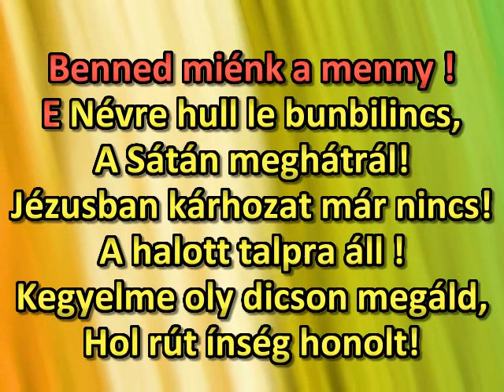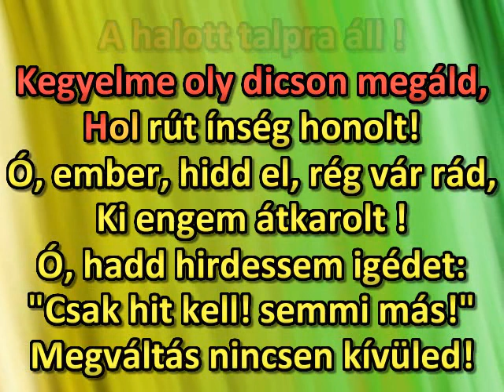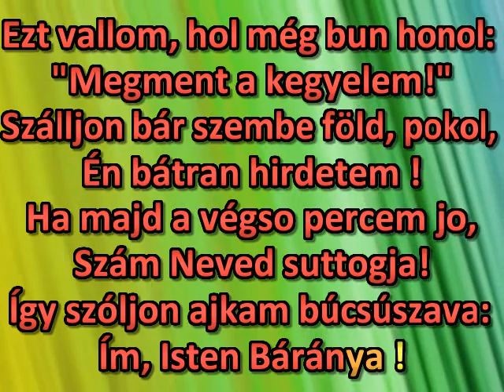Egy Név áll messze magasan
Jesus, the name high over all